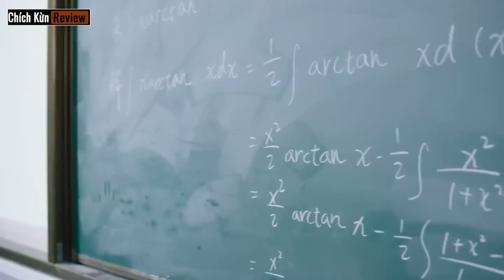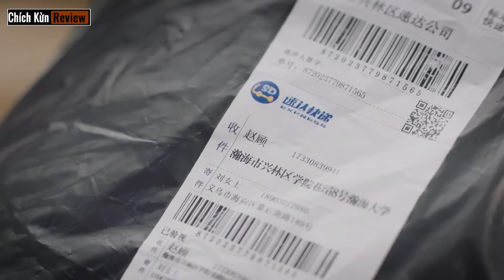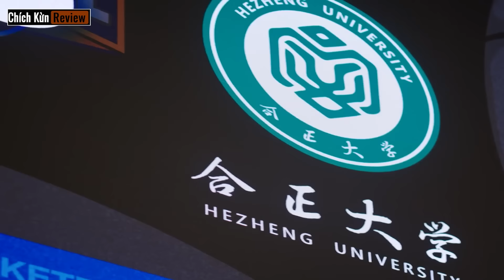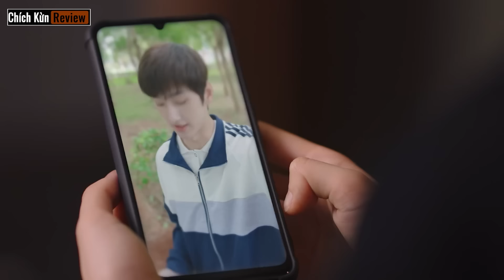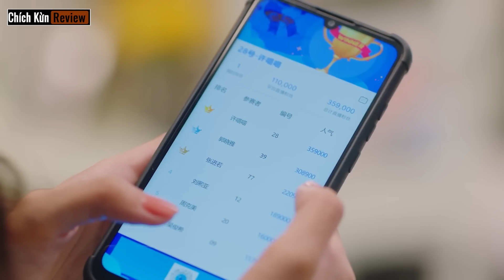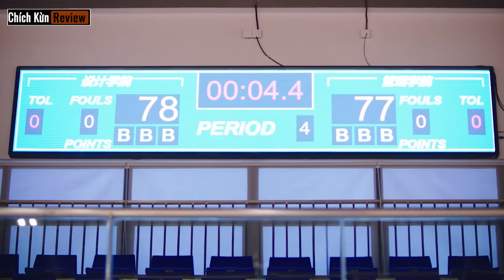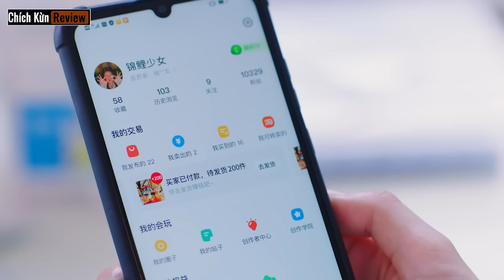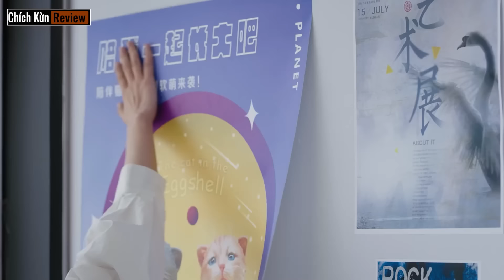[Review Phim] Cô Nàng Lọ Lem Xui Xẻo Nhất Năm Lại May Mắn Húp Được Tổng Tài Soái Ca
[Review Phim] Cô Gái Xấu Xí Hoá Thiên Nga Tán Đổ Tổng Tài Soái Ca | Tóm Tắt Phim Hàn Hay 2023

© Copyright by Chích Kừn Review Phim ☞ Do not Reup